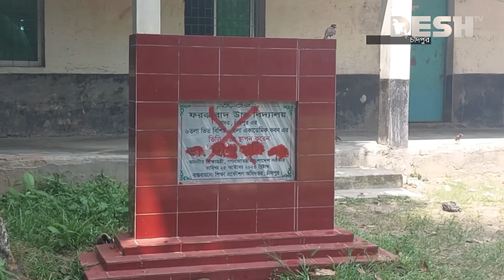সরকার পতনের পর চাঁদপুরের অধিকাংশ শিক্ষা প্রতিষ্ঠানে নেই প্রধান শিক্ষক | Teacher Crisis | Desh TV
»» Office Address:
42, Shaheed Sangbadik Selina Parveen Sarak, Malibag 1217 Dhaka, Dhaka Division, Bangladesh